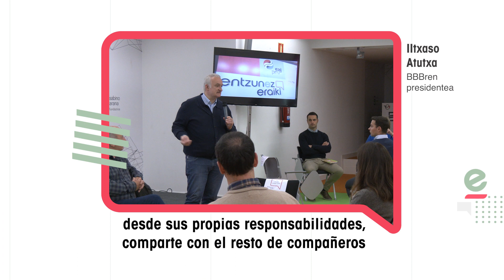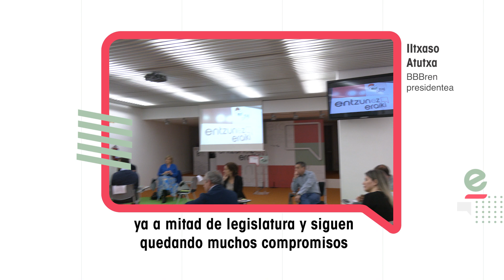EAJ-PNV advierte a Sánchez de que "está jugando con fuego"